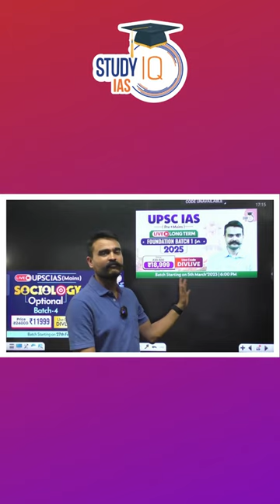WORKING VS NON WORKING WOMEN